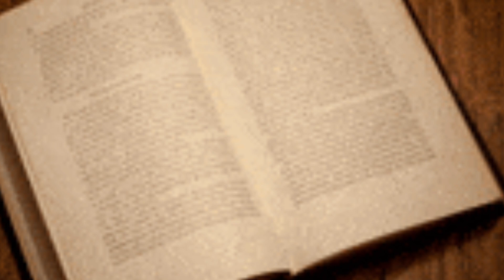lakshmi mata ki kaun si tasveer leni chahiye ? लक्ष्मी जी की तस्वीर । लक्ष्मी जी की मूर्ति !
lakshmi mata ki kaun si tasveer leni chahiye ? लक्ष्मी जी की तस्वीर । लक्ष्मी जी की मूर्ति ! लक्ष्मी की मूर्ति । laxmi ganesh ki murti kaise rakhe । लक्ष्मी गणेश की मूर्ति । Lakshmi ji ki photo kaisi honi chahiye । Lakshmi ji ki tasvir kaisi honi chahiye । लक्ष्मी कुबेर की तस्वीर फोटो मूर्ति । लक्ष्मी विष्णु की तस्वीर फोटो मूर्ति । Lakshmi ganesh ji ki photo kaisi honi chahiye । लक्ष्मी जी की फोटो किस दिशा में होनी चाहिए ।दुकान में लक्ष्मी जी की तस्वीर कैसी होनी चाहिए । Lakshmi owl picture !

Goddess Lakshmi Mata is the goddess of wealth, wisdom, prosperity, grace, generosity and charm. A person who recites this Aarti with true devotion is blessed with wealth and prosperity and a good family life. The worship of Laxmi and the regular chanting of the chalisa is recommended, to those wishing to free their Karma of all the past misdeeds.

related Search ⬇️

lakshmi maa ki kaun si tas

lakshmi mata ki tasvir kaun si disha mein lagana chahie

lakshmi mata ki kaun si tasveer leni chahiye

लक्ष्मी जी की मूर्ति

लक्ष्मी जी की मूर्ति कैसे बनाएं

लक्ष्मी जी की मूर्ति कैसी होनी चाहिए

लक्ष्मी जी की मूर्ति कैसे बनाते हैं

लक्ष्मी जी की मूर्ति/फोटो खरीदने से पहले जानें ये बातें / before buying new laxmi ganesh idol

लक्ष्मी जी की मूर्ति बनाने का तरीका

लक्ष्मी जी की मूर्ति बनाना

लक्ष्मी जी की मूर्ति मिट्टी की

लक्ष्मी जी की मूर्ति कैसे बनती है

लक्ष्मी जी की तस्वीर कैसे बनाते हैं

लक्ष्मी जी की तस्वीर कैसे बनाएं

लक्ष्मी जी की तस्वीर बनाना

लक्ष्मी जी की तस्वीर कैसे बनाई जाती है

दुकान में लक्ष्मी जी की तस्वीर कैसी होनी चाहिए

लक्ष्मी माता जी की तस्वीर

लक्ष्मी जी का तस्वीर